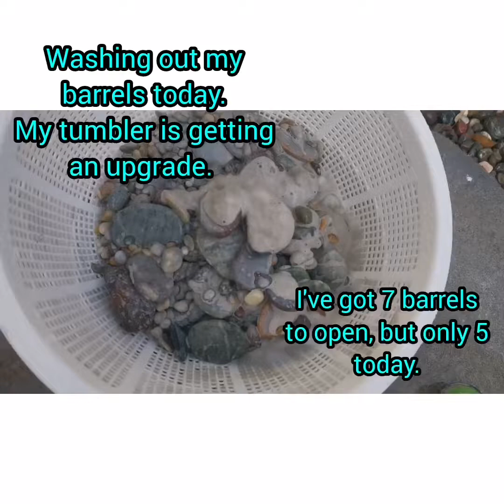washing out 5 barrels, my rock tumbler is getting upgraded.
Today in washing 5 barrels out.
These have all been in 220 grit for 8 to 9 days.
My willy wonka tumbler is getting a rebuild.
New shafts and bearings.

There is a variety of stones.
There's beautiful slices, and  a range of beach stones.
My large barrel is full of Greywacke and Quartz.
It was a big of an experiment.
There's some stunning stones from Slopepoint and Gemstone beach.

Lots of these will be made into pendants.